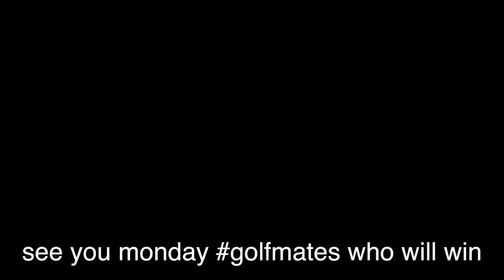SALGADOS GOLF CLUB - PORTUGAL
GOLF MONEY MATCHES IS IT TIME TO STOP 🛑 THEM GOLFMATES